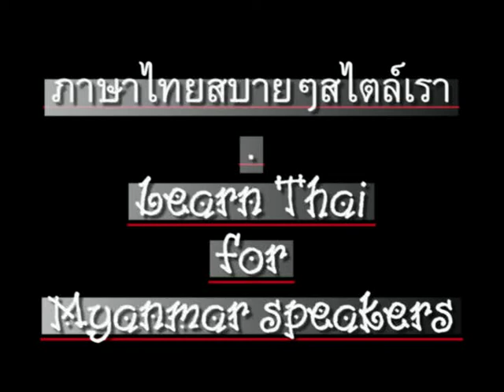0047ThaiForMyanmar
'Learn Thai' For Myanmar (Burmese / Burma) Speakers. Chapter 47 - 'Colors - cars, boats, airplanes' // CC: BY-NC-SA // ภาษาไทยสำหรับชาวเมียนมา(พม่า) - บทที่ 47 - "สี (รถ, เรือ, เครื่องบิน)" //